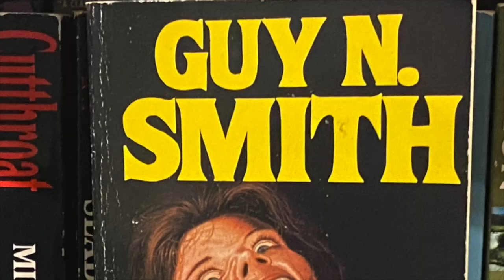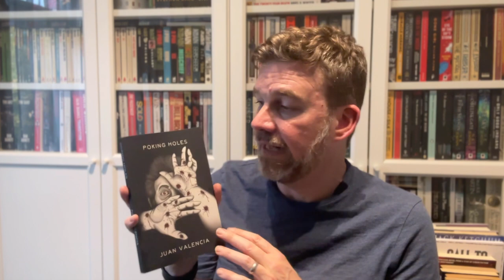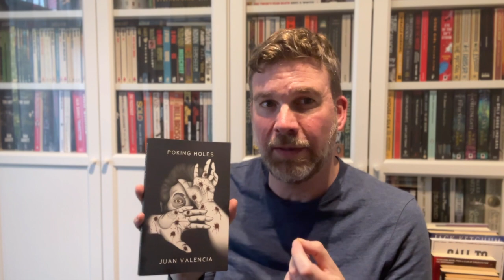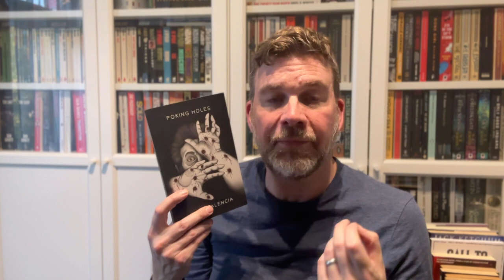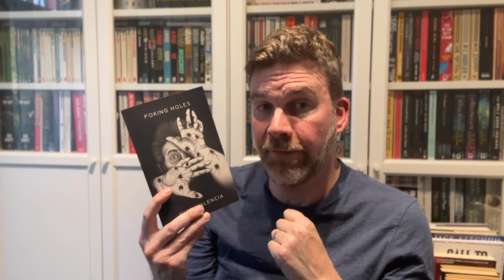Poking Holes by Juan Valencia - disturbing/transgressive horror short story collection